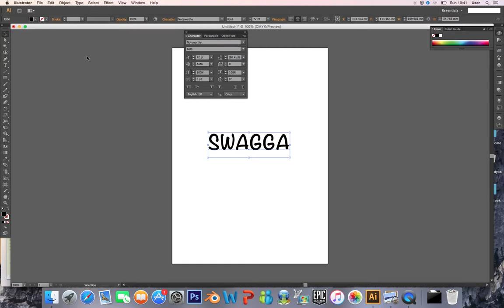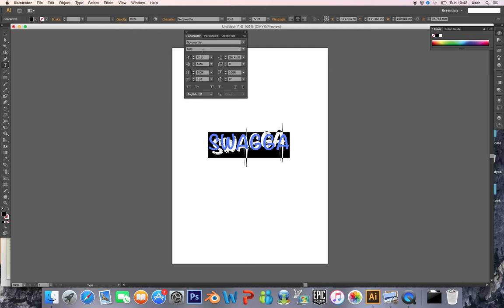Adobe Illustrator - Basic Text Editing Tutorial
A quick tutorial showing how to edit text on Adobe Illustrator CS6.